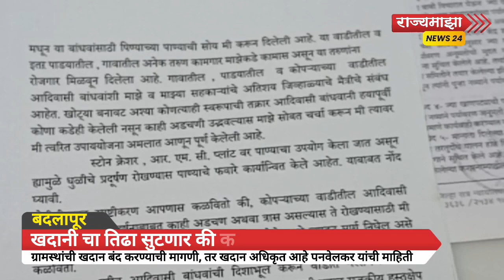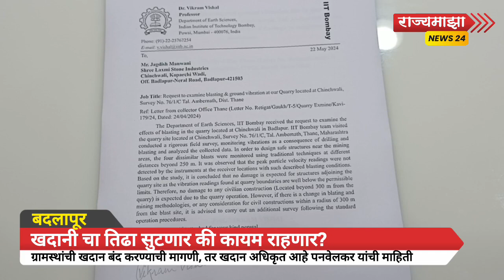बदलापूरमध्ये अनधिकृत खदान सुरू??खदानीमुळे माळीनची पुनरावृत्ती होण्याची शक्यता